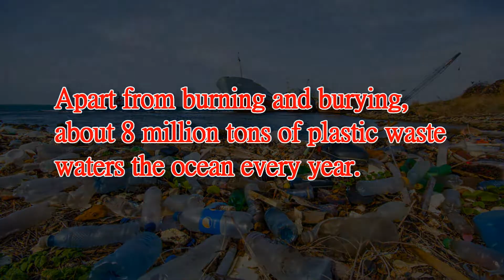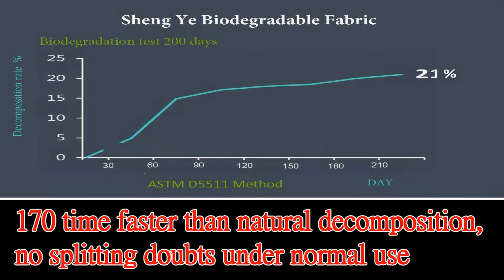Sheng Ye Textile | Biodegradable polyester fabric / ECO AHEAD